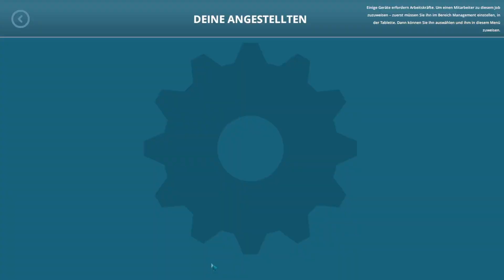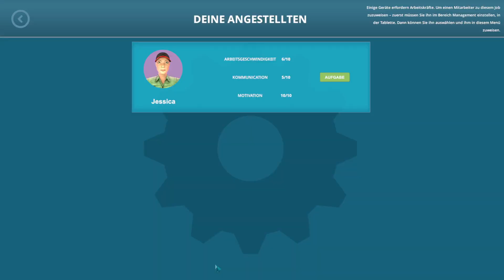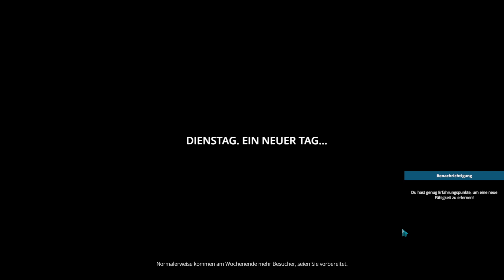Café Owner Simulator #013: Kosten irgendwie höher als der Gewinn!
Cafe Owner Simulator ist ein Spiel von Second Reality, das von RockGame vertrieben wird. Es gehört zum Simulation-Genre, Unterkategorie Berufssimulation und ist am 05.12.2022 erschienen.

Genre: Simulationscomputerspiel, Indie Game, Casual Game, Computer-Strategiespiel
Entwickler: Second Reality
Publisher: RockGame S.A., Second Reality
Offizielle Webseite: